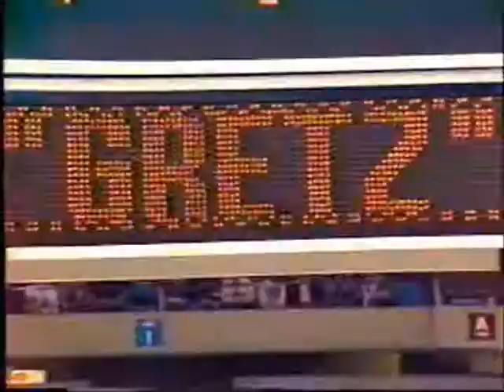The Energy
My best hockey vid yet. thank you NHL for being larger than life